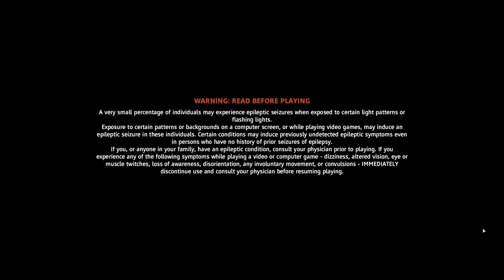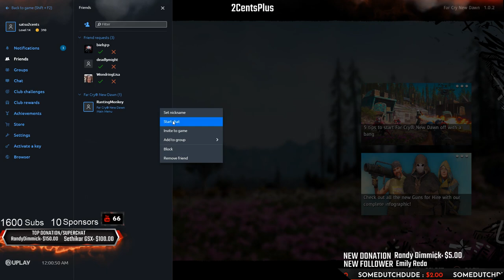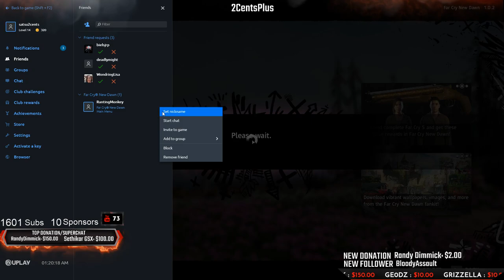Farcry New Dawn - Live Co-op Part 1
WELCOME TO THE STREAM! Sit back relax and chat it up :) Streaming On both Youtube and Twitch. Watch on whichever one you like the best :) Wanna support the channel? (Support Note) Please refrain from using Superchat if you can and use the link below if you want your message and donation to be seen on screen. Plus it helps keep my revenue in one place. That will be much more helpful to me :) STREAMLABS!